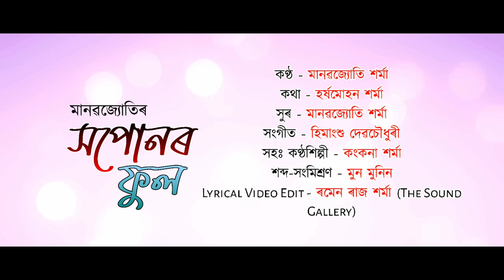XOPUNOR PHOOL- A Romantic assamese song MANABJYOTI SARMA,HIMANGSHU DEV CHOUDHURY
Singer : Manabjyoti Sarma
Lyrics : Harshamohan Sarma
Tune  : Manabjyoti Sarma
Mix/Mastered : Mun Munin
Additional Vocal : Kangkana Sarma